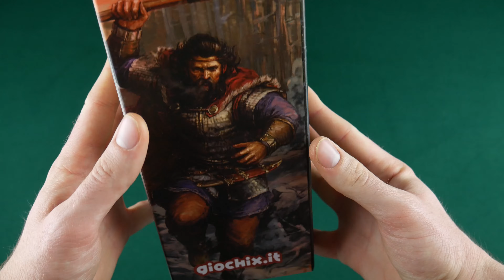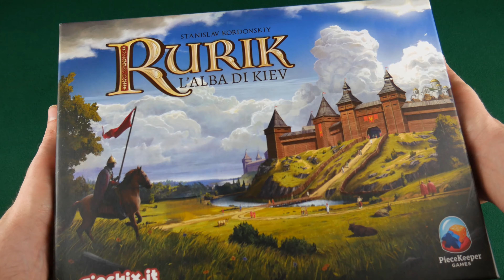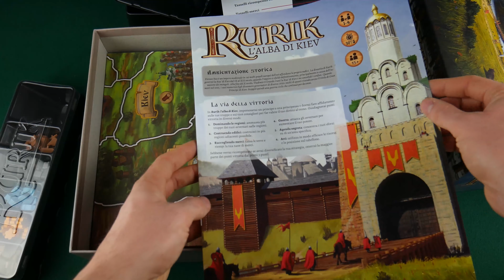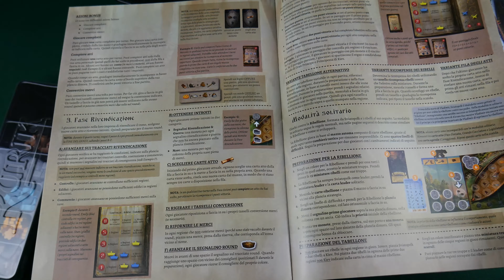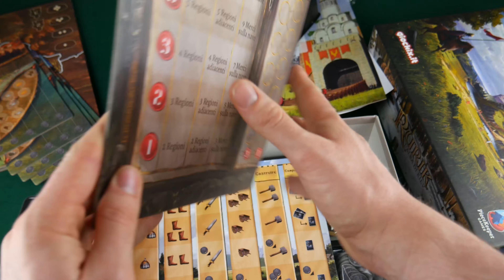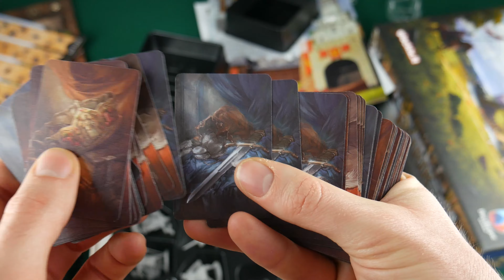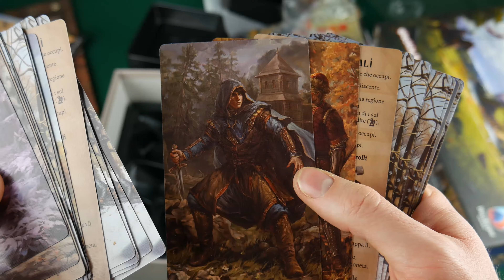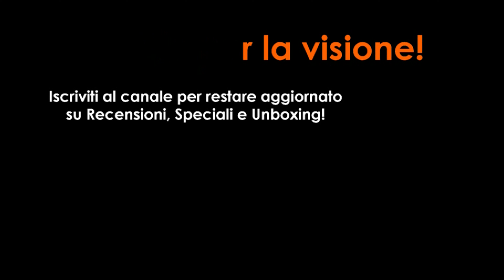Rurik: L'Alba di Kiev [Dawn of Kiev] - unboxing #088